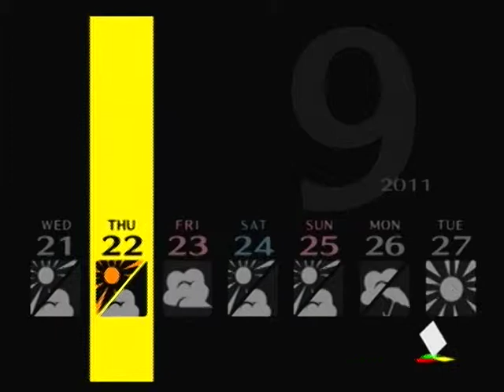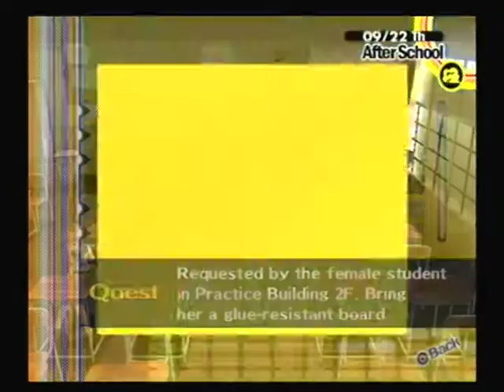Let's Play Persona 4 part 72- Yu and Ai